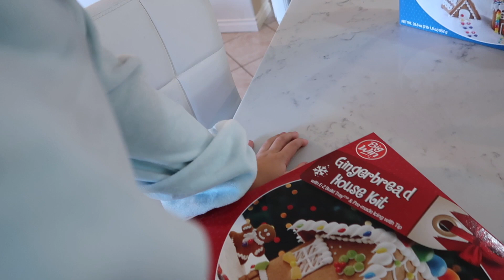Our 5 Year Old Son is Leaving Us 💔 | Jancy Family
Our Son George is Leaving Us 💔

YEYEYEEE 👊🏻